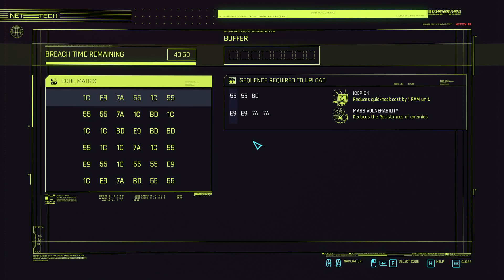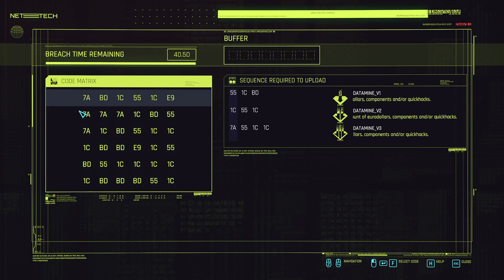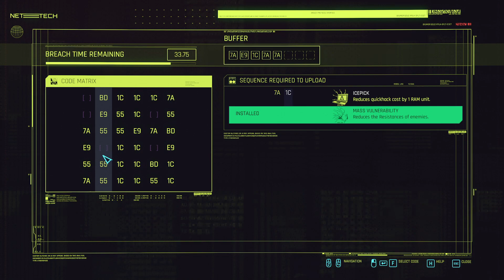Dreaming of a mayor | Cyberpunk 2077 | Playthrough (part 28)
Part 28 of the Cyberpunk 2077 playthrough
Casual playthrough of the game on PC without commentary

-- Platform --
PC with GeForce GTX 1060 6GB
Keyboard & mouse when on foot, Xbox controller when driving vehicles
Recorded in 1080p60

-- Playthrough Style --
Try to do the sneaky-sneak, but when I mess up (or simply loose my patience), start shooting like a madman.
I usually let the cards fall where they may, but occasionally I will reload a save if I make a stupid mistake and want to try to achieve a different result. Player deaths are inevitable :-)

-- Progress --
00:00 No Fixers
27:40 Serious Side Effects
59:31 Don't Loose Your Mind
1:23:35 Dream On